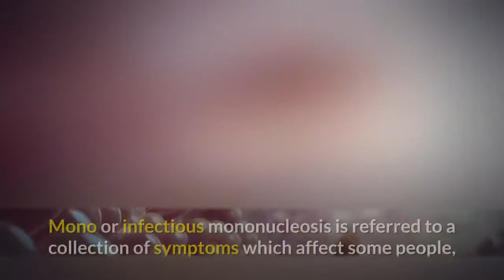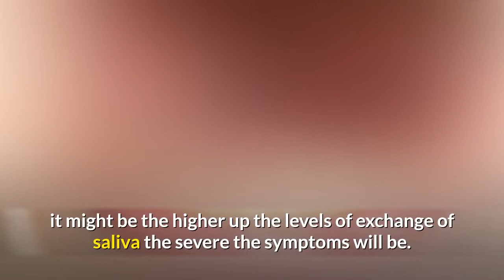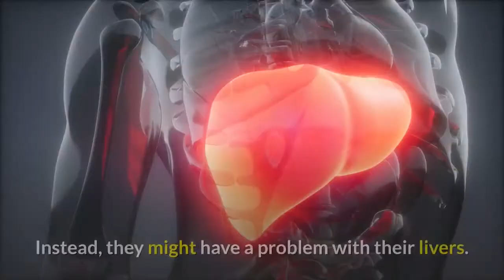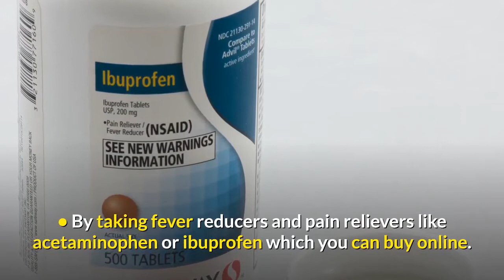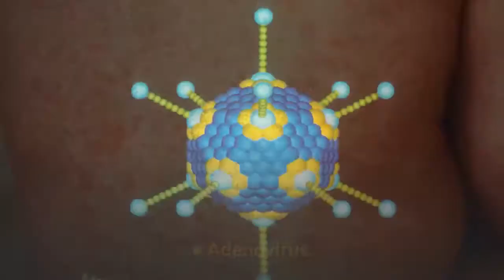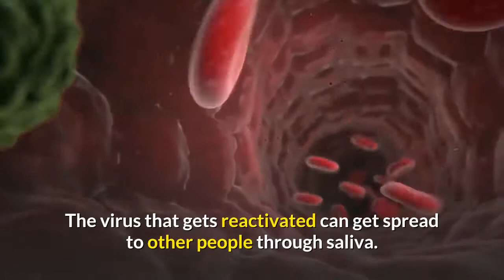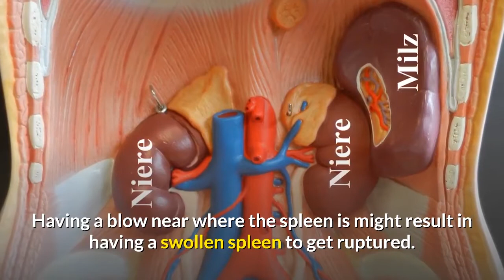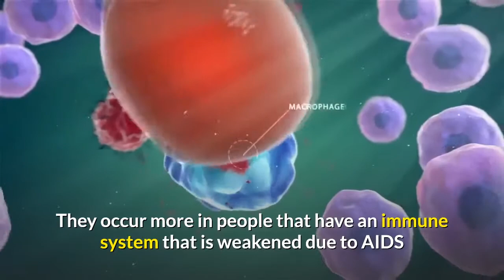How Do You Get Mono?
Mono or infectious mononucleosis is referred to a collection of symptoms which affect some people, and it occurs mostly after having Epstein-Barr virus infection. Mono is also known as glandular fever.
As stated by the CDC (Center for Disease Control and Prevention) that a lot of people get infected with the Epstein-Barr virus at a point in time in their lives. A lot of them don't develop the mono symptoms, but they turn into carriers.
The symptoms of mono do vary between the age groups. In children that are still young, any of the symptoms of mono in them would be mild. In young adults and teenagers, the symptoms of mono can get more serious.